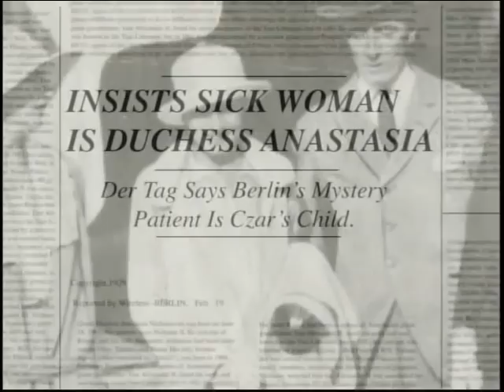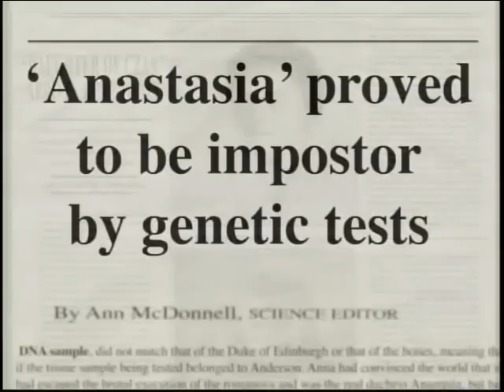Forensic Investigation of Remains